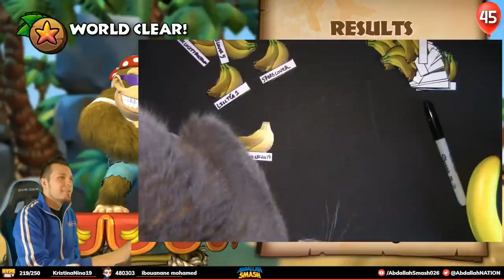200% HARD MODE! 😱 | World 4: Donkey Kong Country Tropical Freeze Nintendo Switch [🔴LIVE]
This is 200% HARD MODE World 4 of Donkey Kong Country: Tropical Freeze on Nintendo Switch 100% (200%) Walkthrough Gameplay in New Funky Mode. We 100% World 4: Sea Breeze Cove to find all KONG Letters in Hard Mode.  Play along with as we 100% 4-1: Deep Keep, 4-2: High Tide Ride, 4-3: Amiss Abyss, 4-4: Irate Eight, 4-5: Sea Stack Attack, 4-6: Current Capers, 4-A: Rockin' Relics, 4-B: Shoal Atoll, 4-K: Spinning Spines, & 4-BOSS: Fugu Face-Off LIVE on YouTube!

Welcome to my 100% Walkthrough of Donkey Kong Country Tropical Freeze for Nintendo Switch.  In this series, we'll be uploading video tutorials of how to collect all the KONG Letters, Puzzle Pieces, Relics, and Secret Exits in New Funky Mode.  Once we're done with 100%, we're going to livestream the 200% Walkthrough of Hard Mode, so don't miss out on the action!

Become a Sponsor for your name to be written on a Sponsor Banana

Watch the entire gameplay of Donkey Kong Country Tropical Freeze on Nintendo Switch with no Commentary

Watch our Level-by-Level Walkthrough of Donkey Kong Country Tropical Freeze on Nintendo WiiU

If you'd like to enter our Donkey Kong Country Tropical Freeze giveaway, be sure to do the following:
2. Leave a comment answering the comment question of the day

About Donkey Kong Country Tropical Freeze:
Barrel-blast into a critically acclaimed Donkey Kong adventure as this beloved franchise makes its Nintendo Switch™ debut with a banana-bunch of new features. Traverse islands packed with platforming perfection and nonstop action as the classic Kongs in the original game, or mix things up by playing the story as Funky Kong in new Funky Mode!

Arctic invaders have turned Donkey Kong Island into their personal frozen fortress, and it's up to you to save the day. Play as Donkey Kong in Original Mode and team up with Diddy Kong, Dixie Kong, and Cranky Kong—each with unique abilities—to overcome platforming challenges and frosty foes.

For a more accessible experience, start a game in Funky Mode to enjoy a range of gameplay updates and a new main-character option, spectacular surfing simian Funky Kong! His extra hearts and unique abilities make for a more relaxed gaming experience. And no matter which mode you choose, a wealth of collectibles and two-player co-op round out the fun!